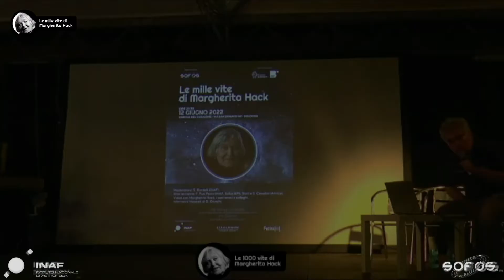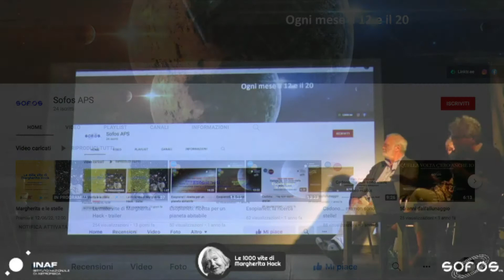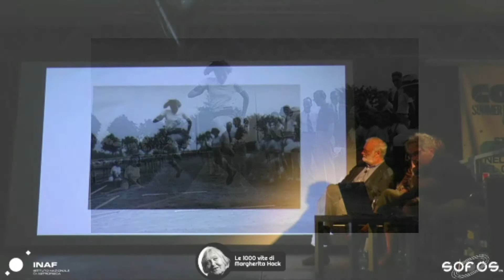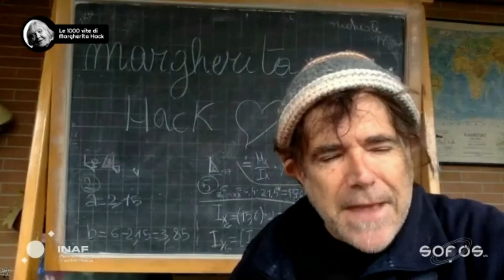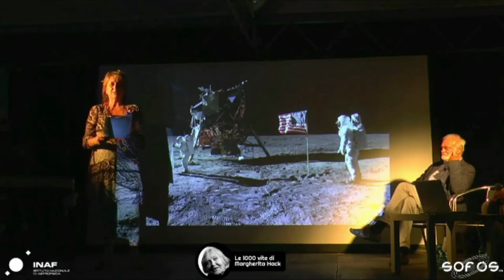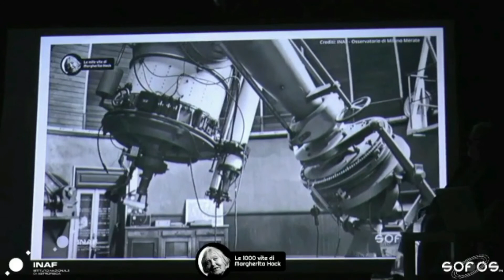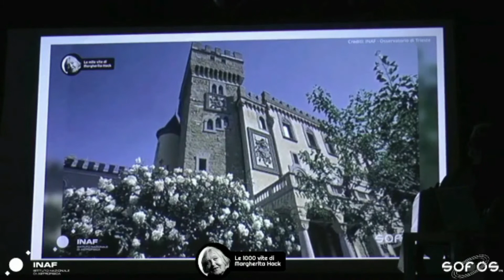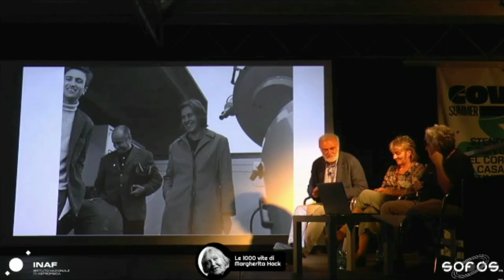Le Mille Vite di Margherita Hack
Le mille vite di Margherita Hack: una serata che la Sofos ha realizzato a Bologna, al Casalone, il 12 giugno 2022, esattamente a 100 anni dalla nascita di questa grande donna.

Sul palco abbiamo avuto come ospiti Flavio Fusi Pecci, astrofisico dell’INAF e l’attrice Sandra Cavallini con la quale Margherita ha collaborato per realizzare uno spettacolo teatrale. La serata, condotta da Sandro Bardelli, è stata allietata da intermezzi musicali eseguiti dal musicista Gabriele Giunchi.